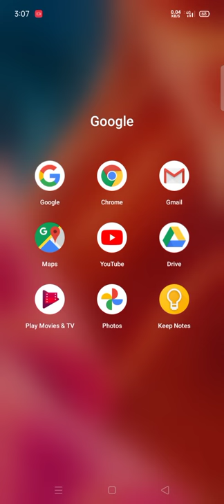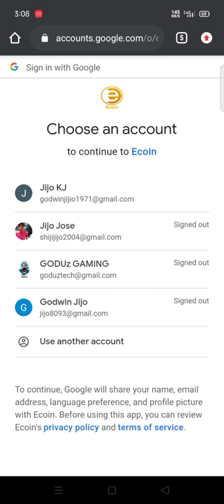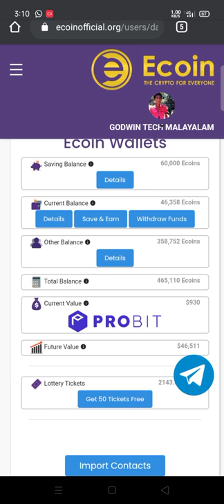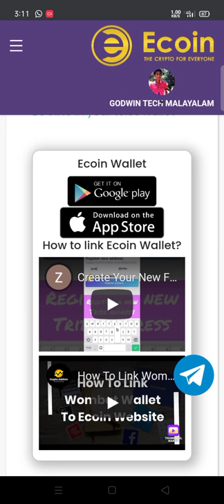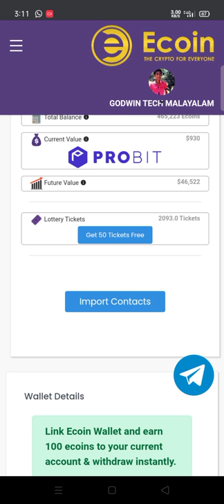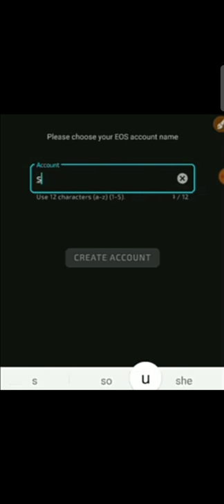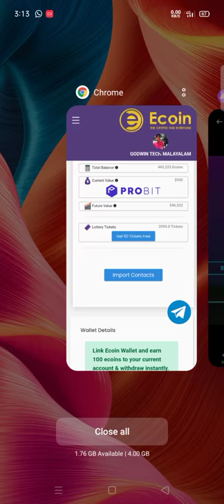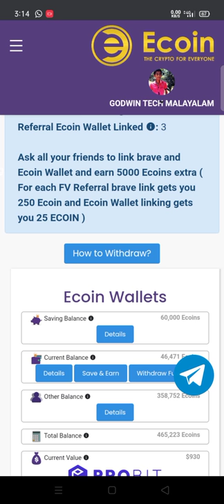free products from flipkart and amazon malayalam ||buy Redmi Note 8 for free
We can buy products from amazon  flipkartAnd any
flipkart free buy trick

FOR BEST TECH VEDIOS YOU WANT

DON'T CLICK:

hai sir,

   l am a YouTuber will you please give your products l will inderduce in my YouTube channel

Discount sale, flash sale, discount 20% 100%,buy products from Amazon ,Flipkart, Snapdeal ,shop Clue's,my Vishal,buy fashioned items electronics everything for free and discount up to 100%
buy free mobile phone,get cash back 100%

We get cashback of 20%-90%
Love photography, traveling & outdoor activities?

Love photography, traveling and outdoor activities? Download the revolutionary social media app now! And keep track of all the places you have traveled while making money on the side. Earn money by getting WoWs to your Shots and winning the daily Shot challenges: Best Earthshot of the day, Best Sunset Shot of the day, Best Selfie Shot of the day, Best Video Log of the day and many many more are the challenges waiting for you. Local and WorldWide.

Let’s stop being products of social media. Let’s earn back the ownership of our content and creativity. Let’s create the Story of places altogether and let’s share it fair. WhatsAround gives back all the daily revenue to its users fairly according to their contribution into WhatsAround ecosystem. The interesting part is that you don’t have to be a celebrity or garner a ton of followers to benefit from the app. You earn by discovering new places, sharing amazing photos and connecting with new people; basically, stuff to you would normally do without an incentive.

• GET OUTSIDE & EARN MONEY ON THE SIDE
WhatsAround allows you to post your amazing Shots, lovely videos of the environment and activities around you. Don’t waste your time and effort sharing pictures for nothing. Let us appreciate your contribution: Earn money on the side while having fun with your friends.

WhatsAroud provides platform for travelers, photograp